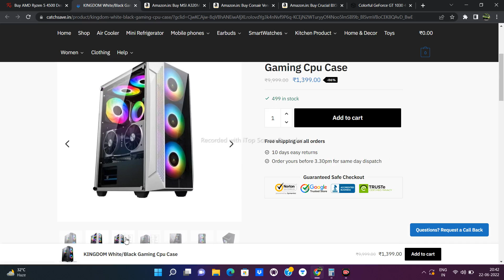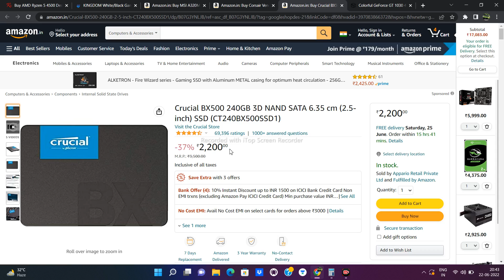Rs.30000 gaming pc build | Best budget gaming pc build under 30000 | 30k Gaming pc